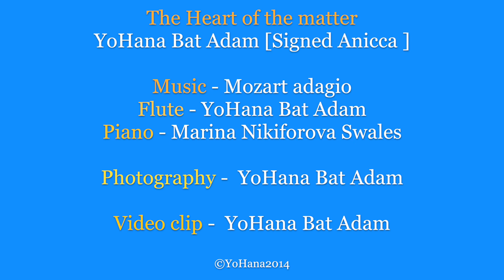Mozart Adagio - Music and art by YoHana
As you can see in this painting "The Heart of the matter" is the heart.
The little point in the heart.
The spiritual heart, not the piece of flash situated in the left of your body
Mozart Adagio from the flute quartet in d Major is one of my favorite pieces,